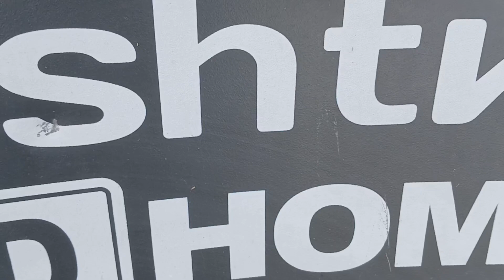dd free dish new update today | dd free dish new update today 2024 | dish news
dish care in rainy season
dish tv
tata sky
tata play
airtel tv
airtel digital tv
free dish
dd free dish
freedish
d2h
videocon d2h